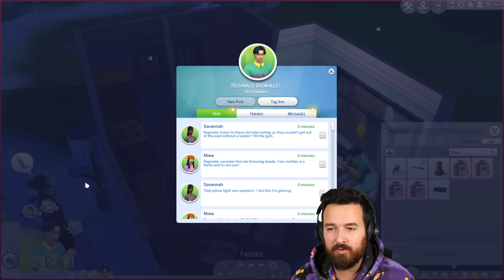The best way to prepare for University! The Sims 4 High School Years (Part 11)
Before we get to university, we need to level up as many skills as we can!